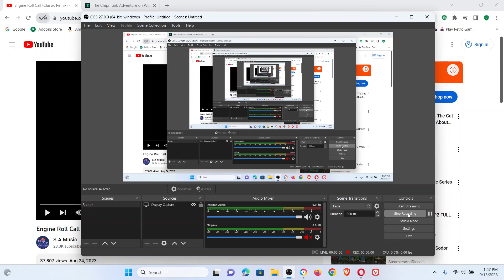Listening to Engine Roll Call The Classic Remix Version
This remix venison is probably the best remix version I come across by mixing The Season 8 theme with The Season 1 theme to make it more catchy and joyful to my ears.

Thomas and Friends belongs to Mattel and Britt Allcroft